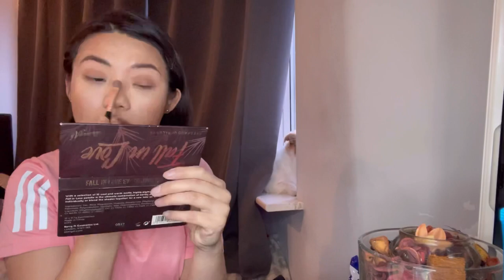Trip to Lowestoft | Relaxing Getaway | Susmi.vlog ❤️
Still in process of learning.

New to YouTube world (Made 2/3 videos before but couldn’t log in to the account)